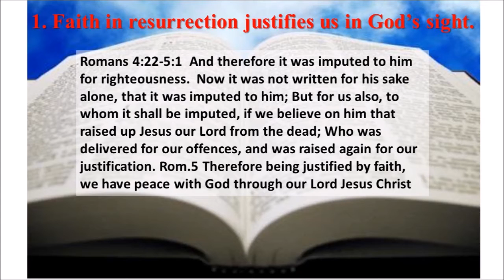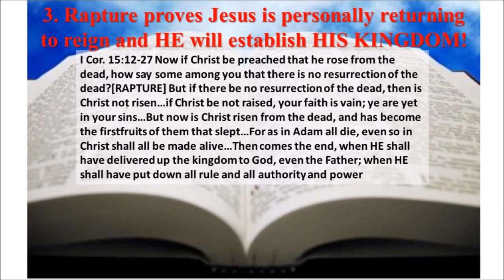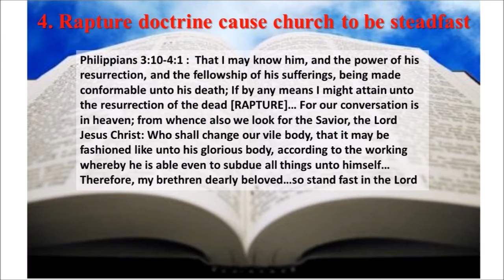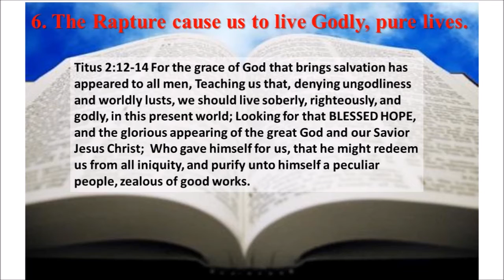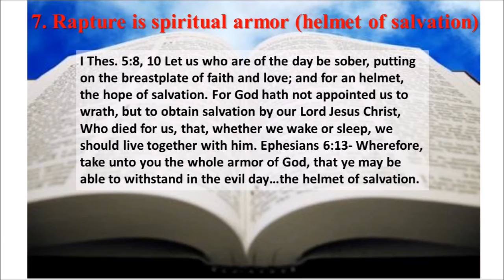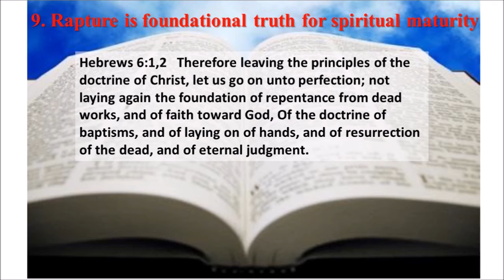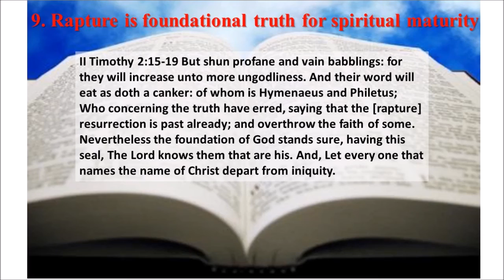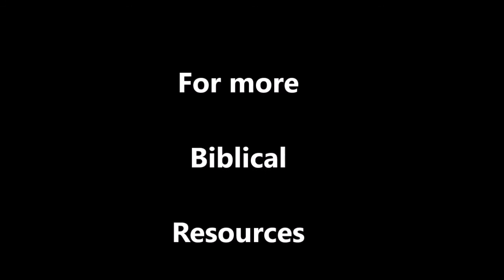10 REASONS Satan HATES the PRE TRIB RAPTURE!!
Ten Biblical reasons WHY satan and his followers HATE the Rapture doctrine, especially the FACT thats its Pre trib..He doesnt  want ANYONE to Look for JESUS and BE ready when HE comes !!!If u dont watch for JESUS you may live an ungodly life and may lose Eternal Rewards,,,, DOnt  get  caught off gaurd IF you are a child of GOD!!